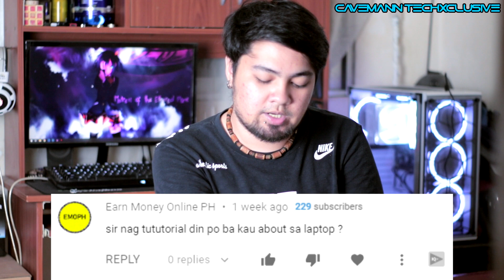PC HUB O PC EXPRESS? ANO ANG MAS MAGANDA!? | Cavemann TechXclusive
LINKSS